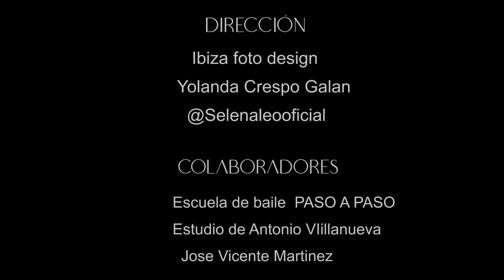"CONGA" - Selena Leo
Nuevo videoclip (CONGA) 2020
Miles de gracias a todos los que han participado en este proyecto y por hacerlo posible 😍🙏🏼🙏🏼🙏🏼 a Daniel Ambrojo por su producción @daniel_ambrojo a Antonio Villanueva por su estudio @antoniovillanueva17, a Robert por su ojo @ibizafotodesign , a mi hermosa Yoli por sus maravillosas coreografías @yolanda_crespo_galan ,a José por su vestuario @traystyling , a Music hit factory por su apoyo incondicional @musichitfactory , a la escuela de baile paso a paso por sus instalaciones @escueladedanzapasoapaso,  como no a todos las/los bailarines/as espectaculares y talentosos.
y a @selenaleoproductions ,detrás de cada producción hay muchísimo trabajo para que lo podáis disfrutar vosotros. Os adoro 😘😘😘😘😘😘😘😘😘😘😘😘
GRACIAS A TI ESPECIALMENTE POR COMPARTIR ESTE VIDEO Y CONTRIBUIR A QUE MIS PRODUCCIONES VIVAN SIN LAS GRANDES SUPERFICIES, SOLO GRACIAS A TI.